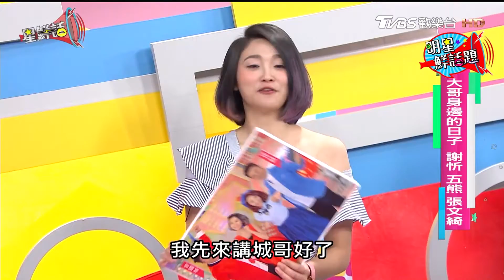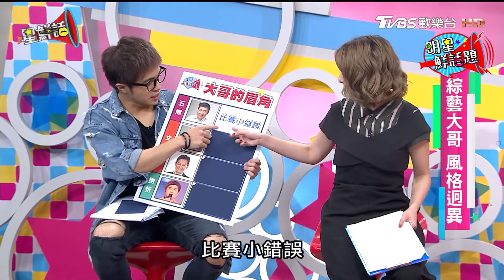人人有眉角 大哥的地雷區 星鮮話 20171116